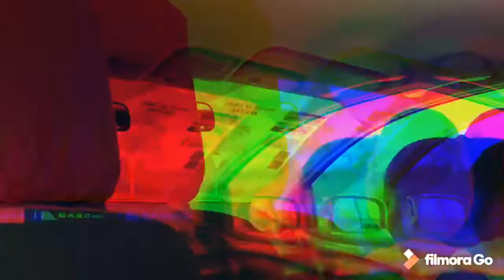FAMILY BONDING IN PERSIMMON CONDO | Jenny Agraviador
By the way, this is Jenny Agraviador. I hope you enjoyed watching this video. Xoxo

DREAM BIG!